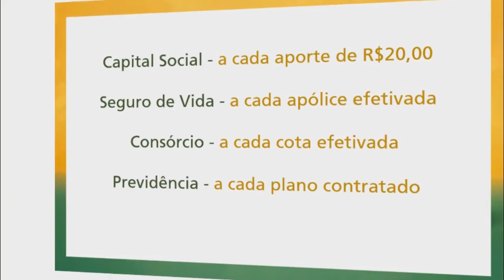UNIDADE MÓVEL DO SEBRAE ATENDE NESSA TERÇA FEIRA EM TAPES